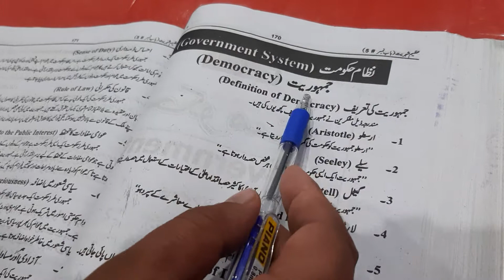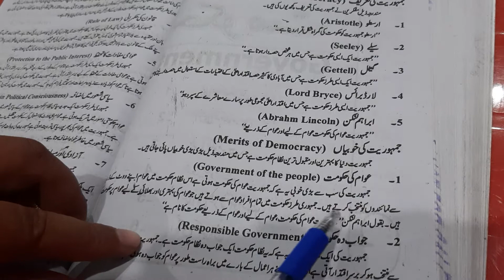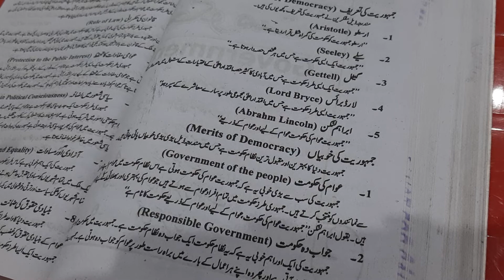what is democracy( first part) | for first year | Matric | Inter | graduation | Mudassar Hussain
introduction about democracy